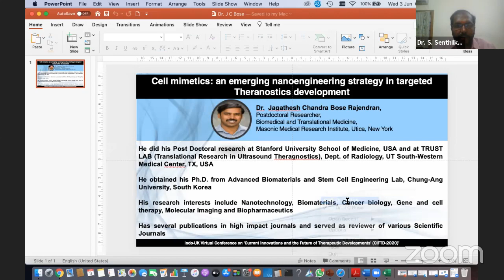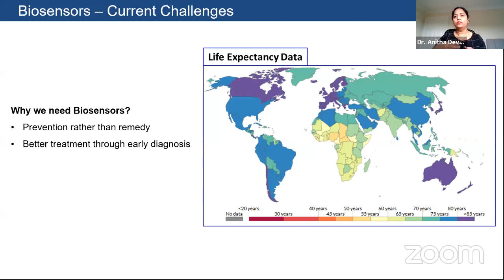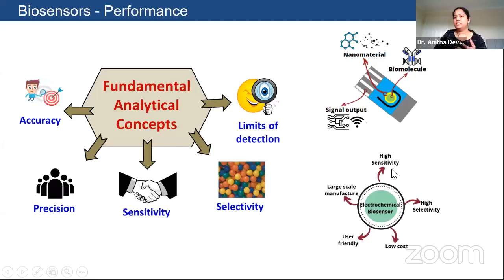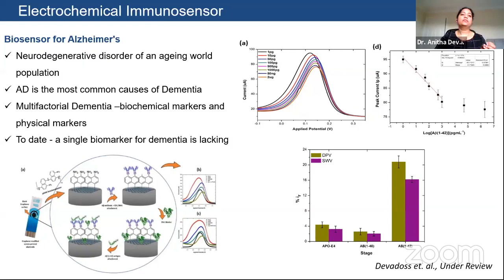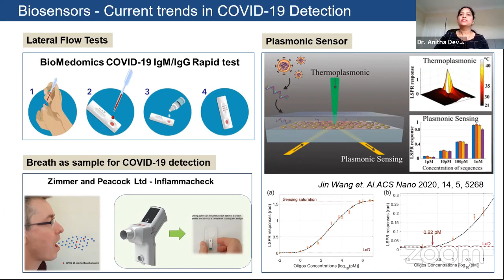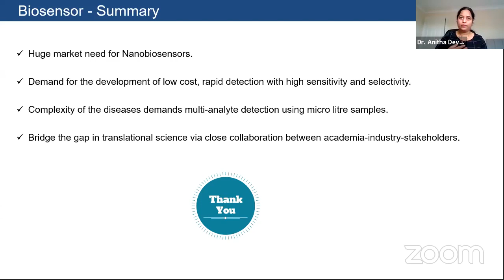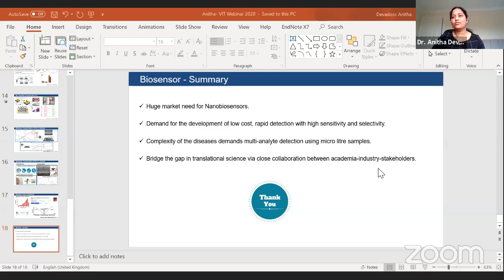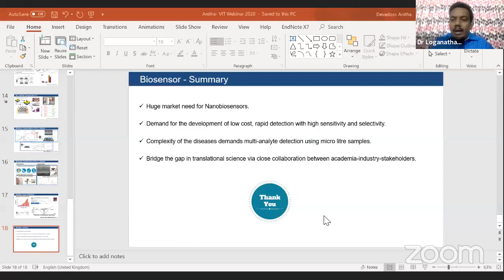Early Career Researcher Talk, Dr. Anitha Devadoss, Swansea University, UK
Indo-UK Virtual Conference on 'Current Innovations and the Future of Therapeutic Developments (CIFTD-2020)'

Organized by
Centre for Biomaterials, Cellular and Molecular Theranostics (CBCMT)
Vellore Institute of Technology (VIT), Vellore, India

Swansea University, United Kingdom

National Institute of Pharmaceutical Education and Research (NIPER)
Kolkata

Schrödinger Inc, Bengaluru, Karnataka

Indian Stem Cell Study Group Association